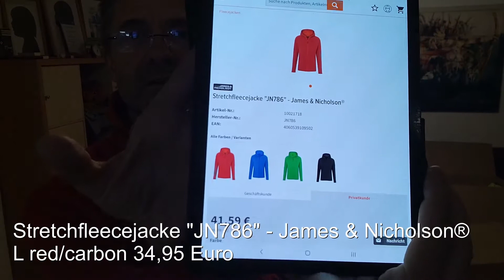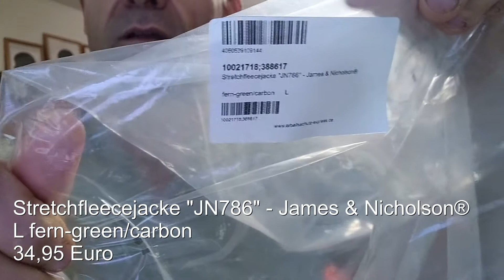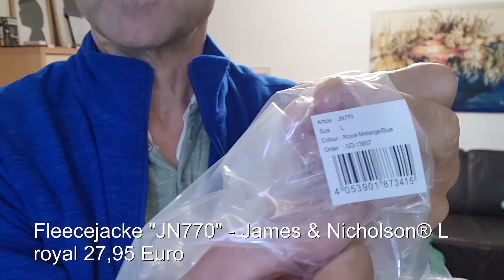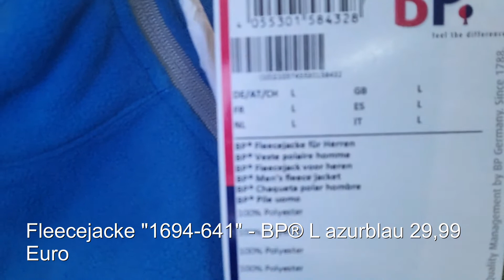Fleecejacken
Fleecejacke "1694-641" - BP® L rot